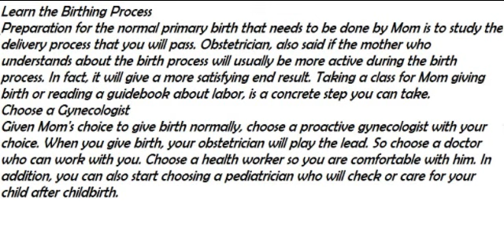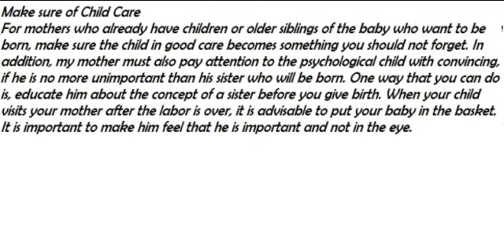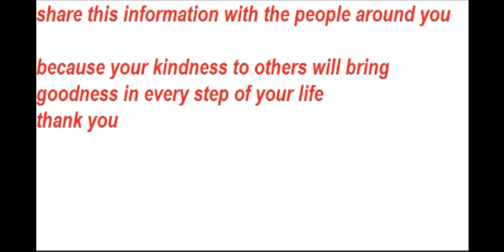The importance of preparation during childbirth